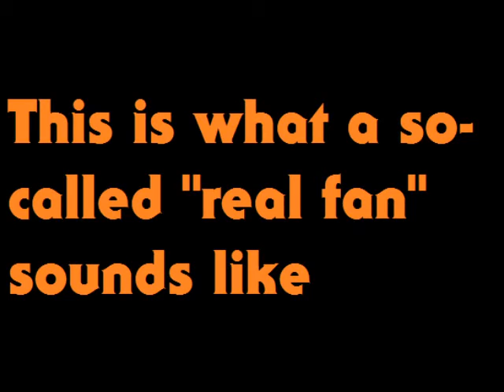The New "Halloween" Film Will Be A Re-calibration (My Opinion)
Patrick Melton and Marcus Dunstan (who penned four out of the seven Saw movies) are working on the project, which is going out of its way to announce that the script will not be a reimagining nor will it be a remake, but a "recalibration." Which we think is PR speak for "you guys all freak out when we use remake or reboot so here's a new word to confuse everyone. Also it's like Dirty Dozen with Michael Myers."